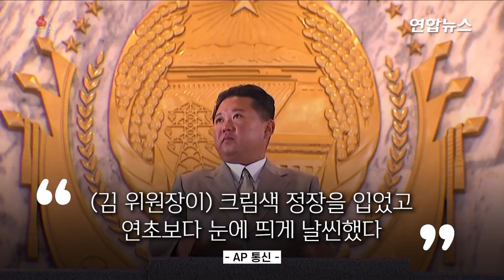北열병식에 오렌지색 '코로나19 부대'…살 확 빠진 김정은 / 연합뉴스 (Yonhapnews)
북한 열병식에 ICBM 대신 트랙터 등장…살 확 빠진 김정은
    (서울=연합뉴스) 북한이 정권수립 기념일('9·9절') 73주년을 맞은 9일 진행한 열병식에서는 정규군이 아닌 남측 예비군과 유사한 '노농적위군'이 전면에 나서면서 기존 열병식과는 사뭇 다른 분위기를 연출했습니다.
    대륙간탄도미사일(ICBM)과 잠수함발사탄도미사일(SLBM) 등 전략 무기 대신 트랙터·소방차 등 '생활 장비'들과 군견 수색종대가 등장했는데요.
    농기계인 트랙터에는 122㎜ 방사포와 불새 대전차미사일 등이 실려 이색적인 모습을 연출했습니다.
    주황색 방독면을 쓴 이른바 '코로나19 부대'도 행진에 동참했는데요.
    새로운 무기와 전략무기를 배치해 대외적으로 존재감을 과시하는 열병식보다는 내부 결속에 초점을 맞춘 대내 행사의 성격이 강한 것으로 분석됐습니다.
    예포 21발 발사와 함께 주석단에 등장한 김정은 국무위원장은 열병식에서 연설을 하지는 않았는데요.
    외신은 김정은 눈에 띄게 날씬해진 김 위원장의 모습에 주목했습니다.

제작: 황윤정·최수연
영상: 연합뉴스TV·로이터